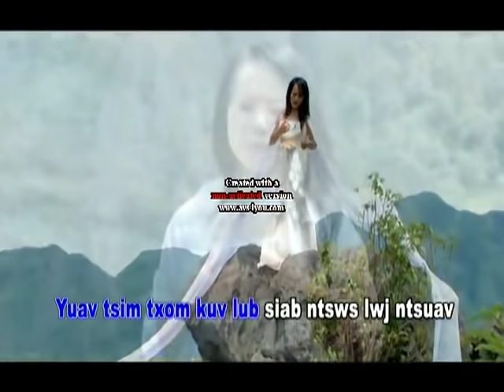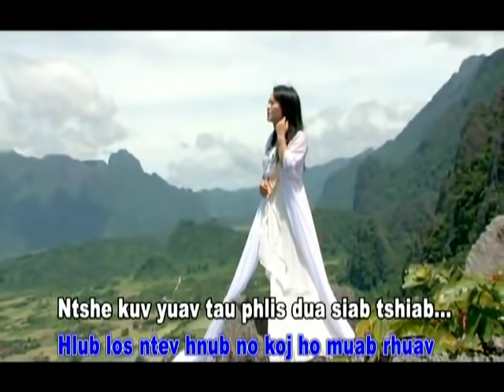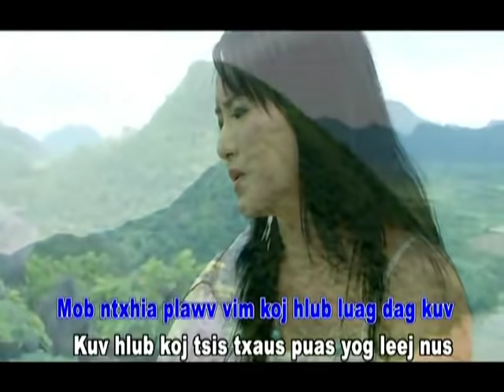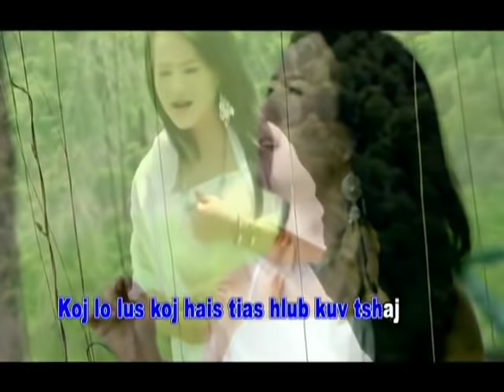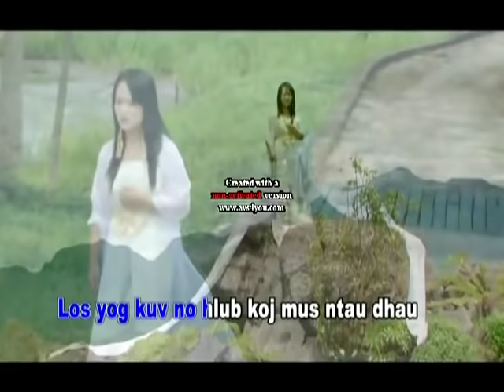Paj Zaub Thoj Hlub Tau Neeg Siab Coob YouTube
hu tau zoo heev og paj zaub thoj